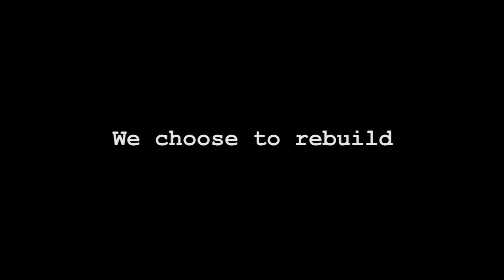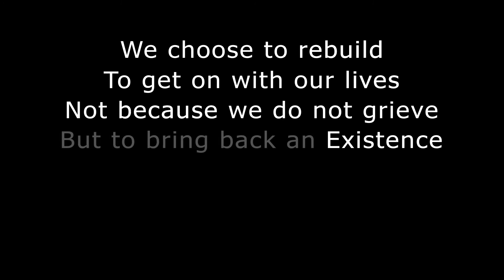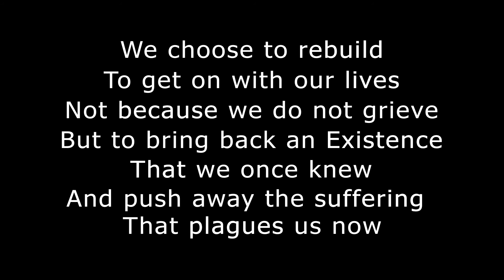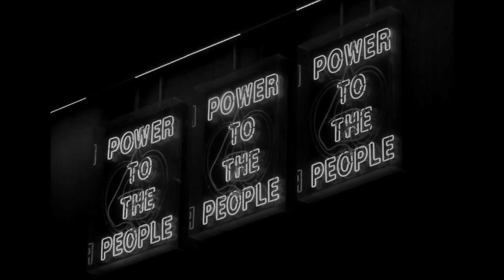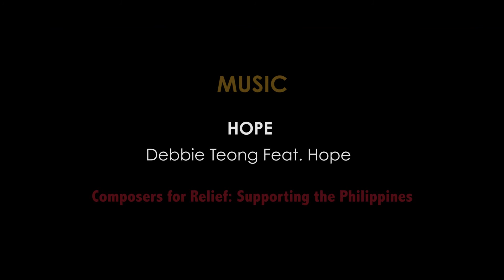GLOBAL VISUAL HARMONIES mix 5-8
Global Visual Harmonies 5-8

5. A Candle for the Philippines, The North of Cebu
6. Existence (remix)
7. Alpahville 1 (recycled cinema)
8. Hope- from Documentary Yolanda Got Talent

GLOBAL VISUAL HARMONIES I : HOPE and SOLIDARITY
In association with "Composers for Relief: Supporting the Philippines"
The objective of this project is to produce a film for the musical compositions done for the "Composers for Relief: Supporting the Philippines" album.
A project of: Sound Track and Trailer Music. COM

Student Project at Limkokwing University of Creative Technology
Executive Producer : Ray Kril